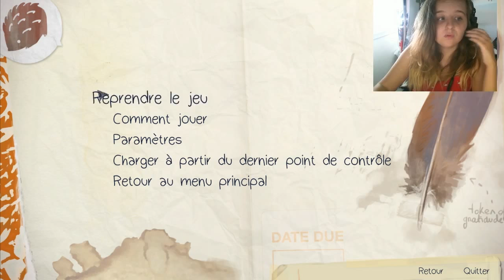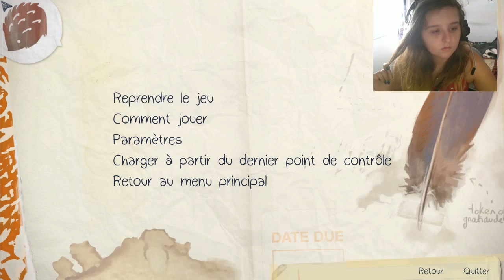Life is Strange EP04 #5: Warren,héros et Frank l’ami